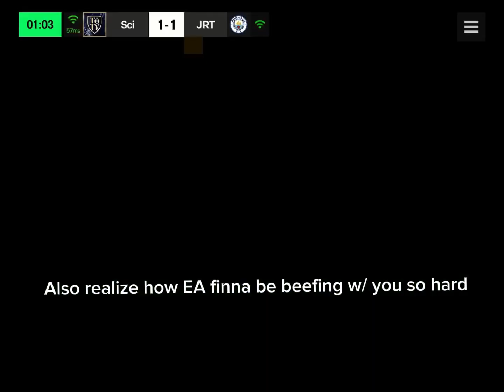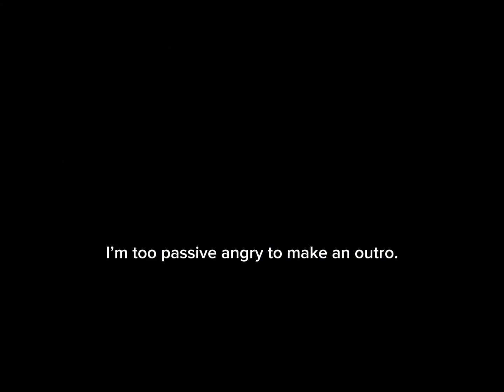How to play fifa moblie like a pro😎😎😎😎 (joke)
this tutorial is a joke, do not follow this or you will suck, I’m not joking. I suck.